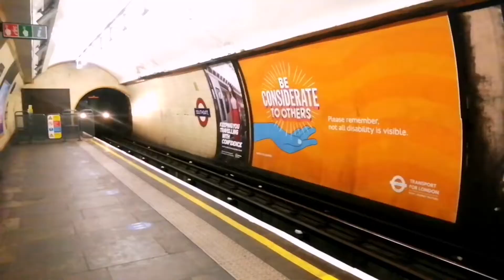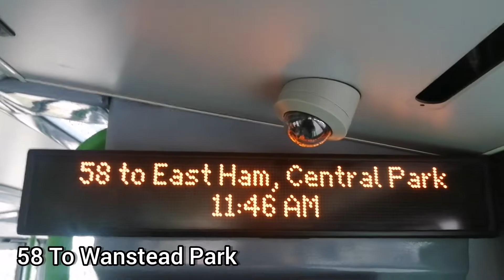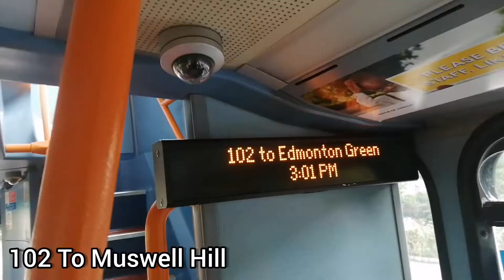Improvised day out #6 2/9/22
So another day where I wasn't doing anything so I thought I'd do another improvised day out which this time took me to Woolwich.

Copyright LTV do not use without my permission